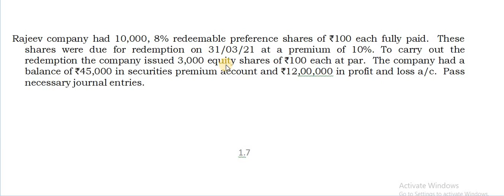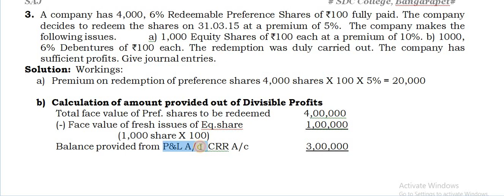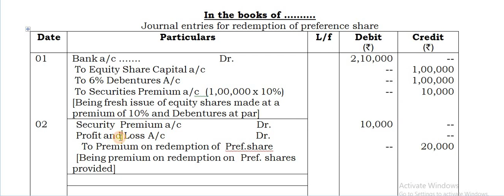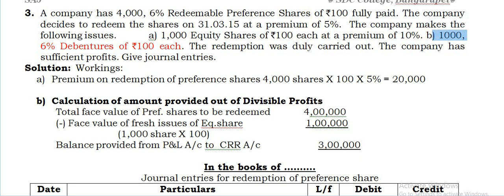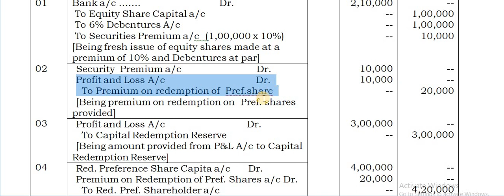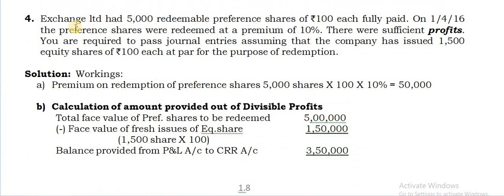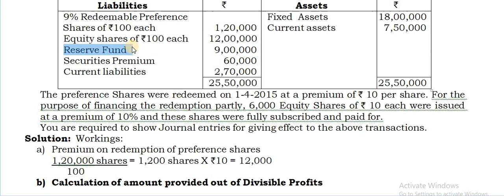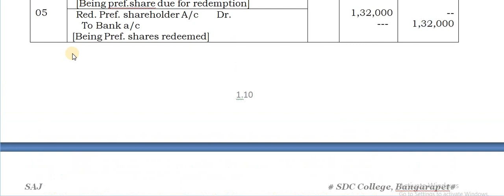Redemption of Preference Shares Volume-4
This video is meant for IV Sem B.Com students of BNU in the Subject Advanced Corporate Accounting. This is Volume -4 of the chapter Redemption of Preference Shares.  Plz watch my previous volumes for better understanding.